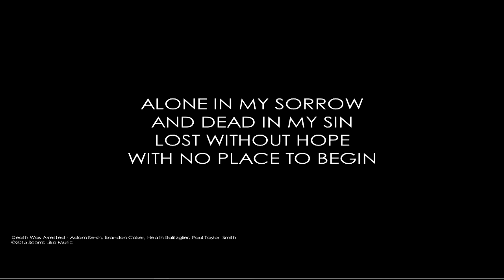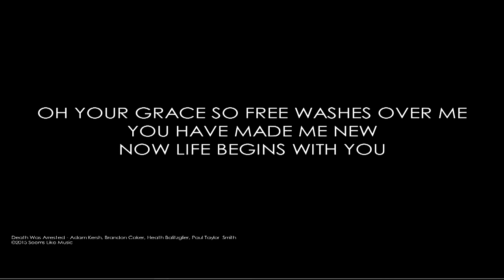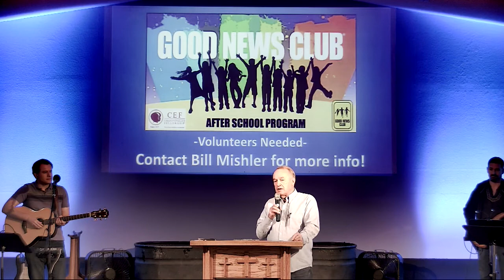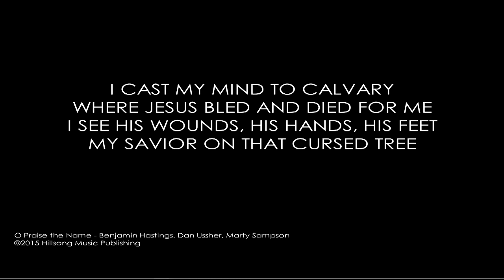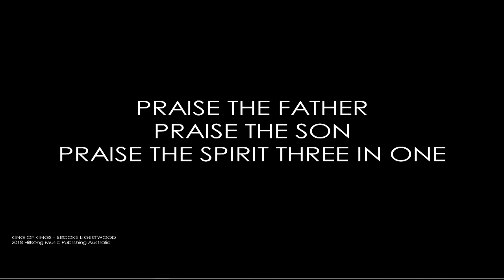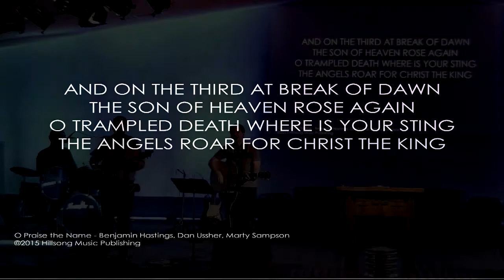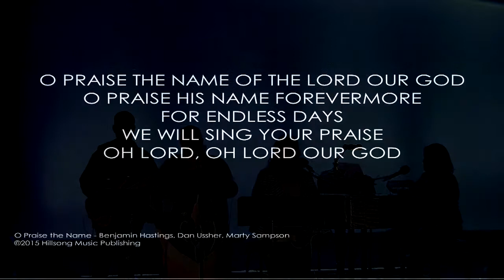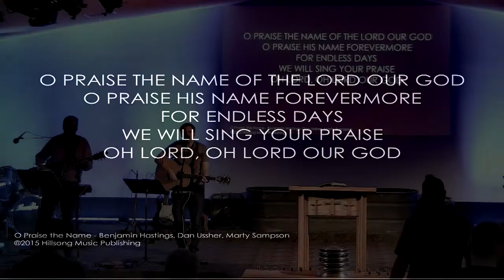The Condition of the Ministry- 11.7.2021